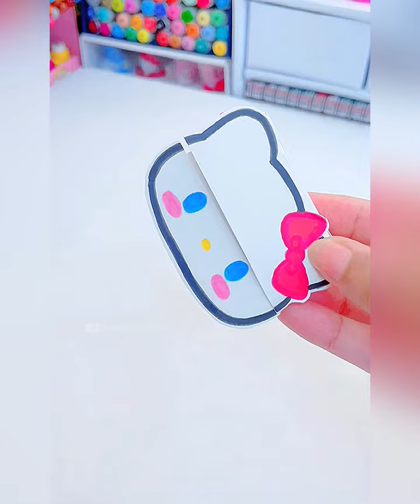Paper Craft / how to make/ useful paper crafts for school/ girl crafts/ art and craft/ diy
* paper crafts
* paper crafting ideas
* paper art
* handmade crafts
* origami
* paper flowers
* paper decorations
* paper cards
* scrapbooking
* how to make paper flowers
* DIY origami animals
* handmade greeting cards
* paper craft tutorials
* paper crafts for
* paper crafts for beginners
* advanced paper crafts
* fun paper crafts
* using colored paper
* cutting and folding paper
* paper glue techniques
* paper crafting tools
* holiday paper crafts
* birthday paper crafts
* Christmas paper crafts
* Valentine's Day paper crafts
* creative paper projects
* beautiful paper crafts
* unique paper cratts
* affordable paper crafts
* Sanrio fans
* kawaii
* Tiny DIY Craft
* Miniature crafts
* Mini diy
* Miniature food
* Miniature cooking
* cute characters
* Japanese characters
* Sanrio crafts
* cute Sanrio
* kawaii Sanrio
* Sanrio art
* Sanrio DIY
* Sanrio stationery
* DIY crafts
* art and craft tutorials
* DIY home decor
* recycling crafts
* handmade cards
* paper folding
* origami
* quilling
* painting
* easy crafts
* crafts for beginners
* advanced crafts
* TikTok crafts
* Paper diy
* Blind bag
* Unboxing
* How to make
* Paper things
* 5 minute crafts
* Greeting cards
* TikTok compilation
* 手工diy
* School project
* Cardboard crafts
* Without glue
* Clay
* Squishy
* Slime
* Art and craft
* Bts diy
* Unicorn crafts
* Sanrio crafts
* Sanrio characters
* Girl crafts
Inspired by
Helena’s craft
Craftz Talent
Ouon art craft
Hello Kitty crafts
My Melody crafts
Cinnamoroll crafts
Kawaii crafts
Cute crafts
DIY Sanrio projects
Sanrio gift ideas
Sanrio paper crafts
Easy Sanrio crafts
Sanrio birthday party ideas
Sanrio themed crafts
Sanrio stickers
Sanrio decorations
Sanrio tutorial
How to make Sanrio crafts
Sanrio gift tags
Sanrio room decor
Sanrio handmade crafts
Sanrio art
Kawaii DIY projects
Hello Kitty DIY
My Melody DIY
Cinnamoroll DIY
Kuromi diy
Sanrio fan crafts
what to do
craft channel
asmr
Satisfying
Best out of waste
Hello Kitty
My Melody
Kuromi
Cinnamoroll
Pochacco
Hangyodon
Keroppi
Pompompurin
Decorative arts
Art
Handicrafts
Stationery
Visual arts
Ideas
Paper
Tiny DIY Craft
artesanía de papel,

افكار ديكورات منزليه
اعادة تدوير وأفكار
اعمال يدوية وافكار
افكار وابداعات للمنزل
حرفة الورق
حرف ابداعية بالورق
ترند الورق الجديد
ترند الرسمات
أفكار الأعمال اليدوية بالورق
اعمال يدوية ديكورات للمنزل